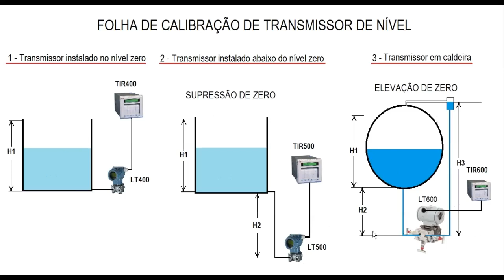Apresentação de Elevação de Zero e Supressão de zero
Este vídeo inicia uma série que vai exemplificar a elaboração de folha de calibração estática de transmissor de pressão diferencial quando aplicado na medição de nível. Nos próximos vídeos serão abordados a elevação de zero e a supressão de zero procedimentos devem ser aplicados para ajustar o desnível na instalação do transmissor ou o seu ajuste para vasos pressurizados. Serão também abordados as diferenças entre transmissores antigos, anteriores aos transmissores inteligentes, que operam com 4 a 20mA e para corrigir elevação e supresão utilizam recursos mecânicos ou eletrônicos, enquanto os transmissores modernos com CPU são calibrados com HART dispensando o procedimento.